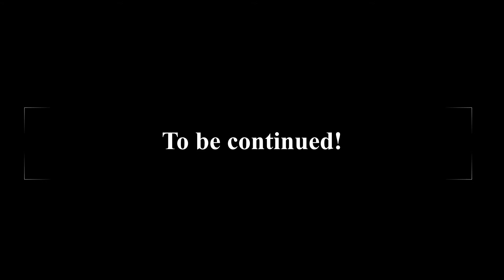Sollessa plays Spellforce 3 | I am a completely trustworthy person and everyone else sucks! - 3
Okay!  I guess everything before this was the tutorial.  Good lord.  Time to get my character made and then get back out into the world and do stuff!  Lots of stuff.